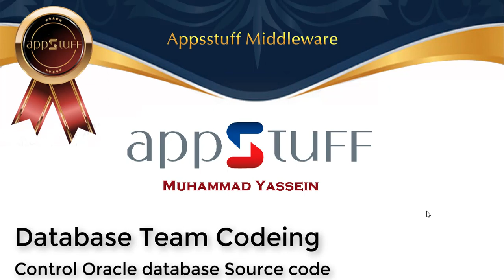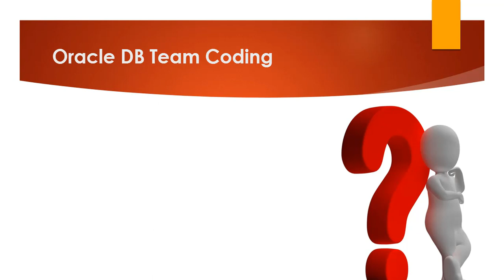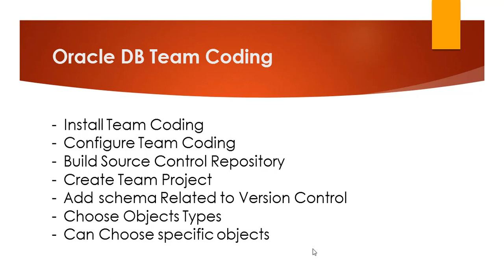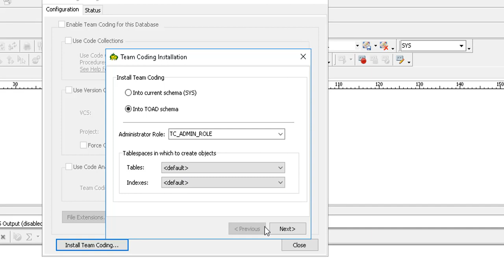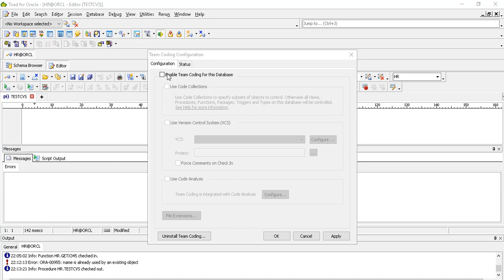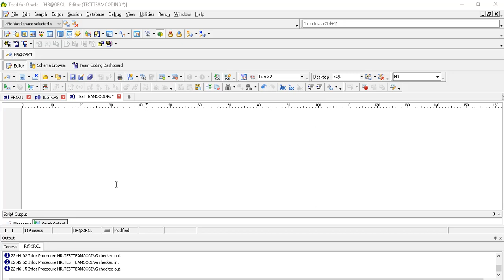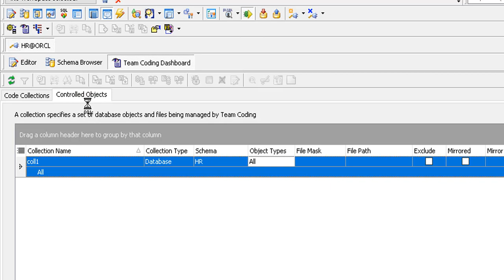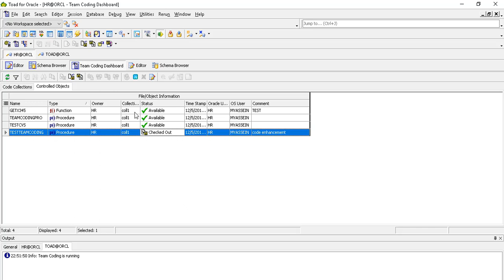Oracle DB Team Coding- Source Control